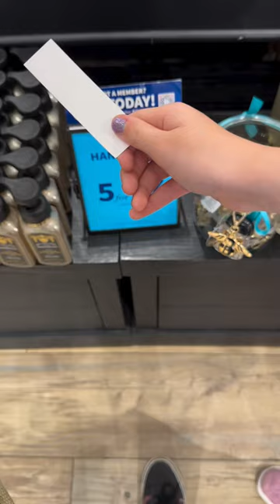Have your quills at the ready, there is much to be adored and the 'Ton may need to take notes. 📜🪶